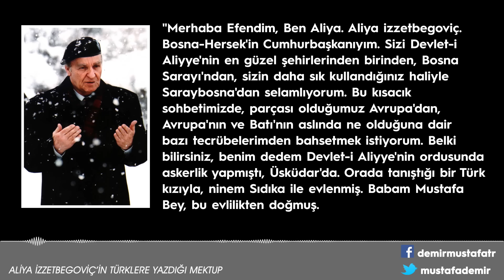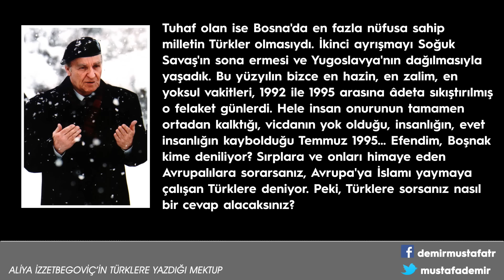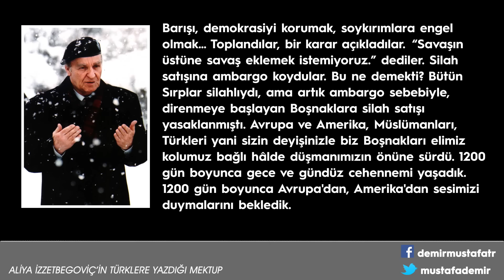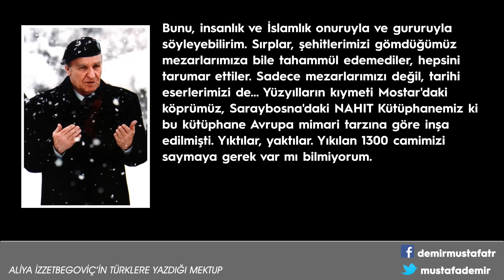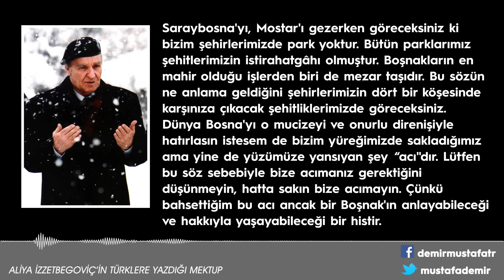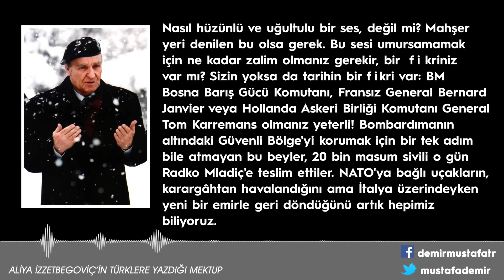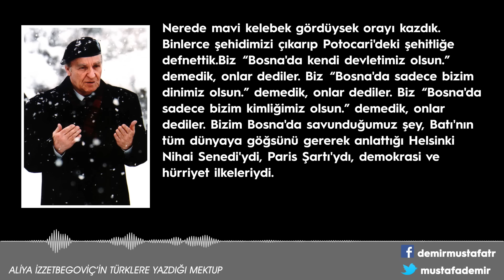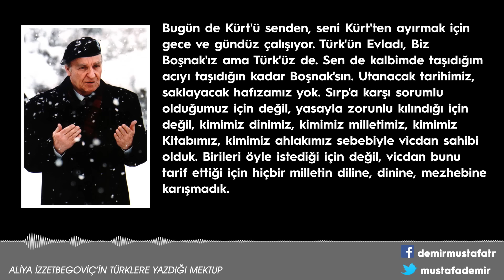Aliya İzzetbegoviç'in Türklere Yazdığı Mektup | Mustafa Demir